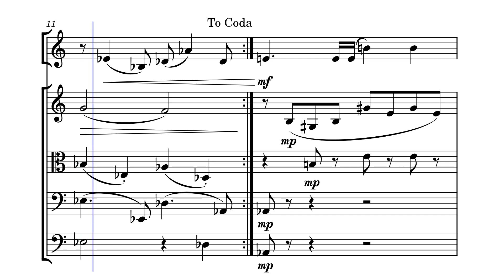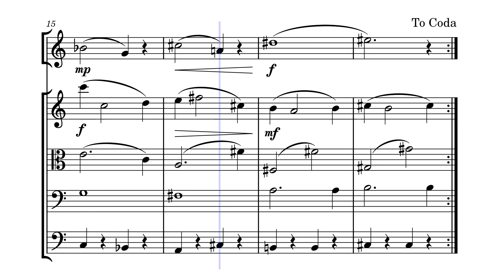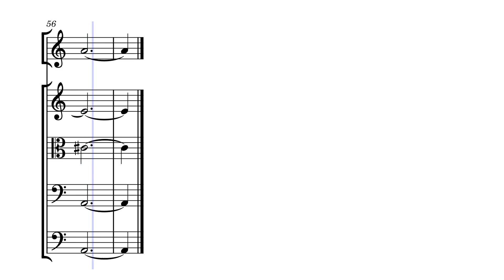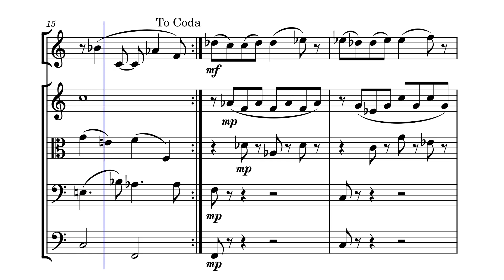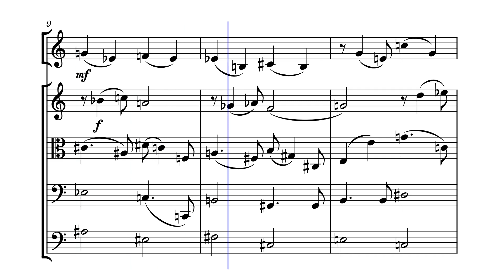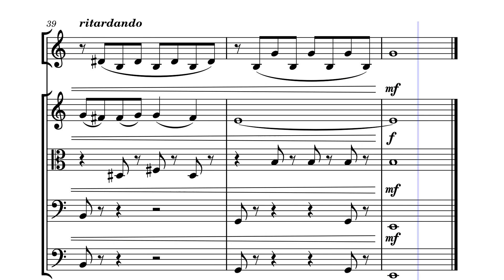Concertino for Oboe and String Ensemble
for oboe, violins, violas, cellos, and basses, one section each.  In five movements.